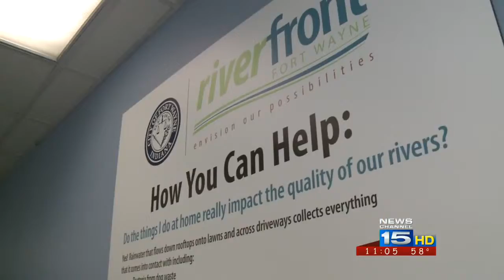Officials open Envision Fort Wayne downtown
All you visionaries out there, city leaders in Fort Wayne want to hear from you.  So much so they've added something new downtown so they can collect your ideas on riverfront development.